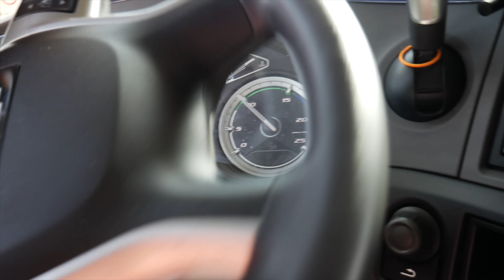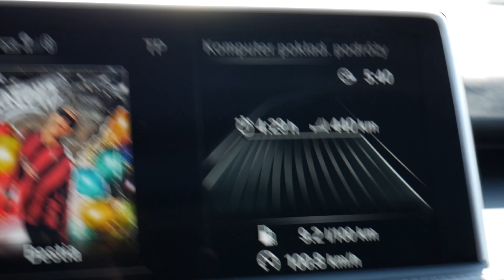KONIEC FIRMY NASIEROWSKI TRANSPORT? | jockerfarm | NOWY DAF XG+